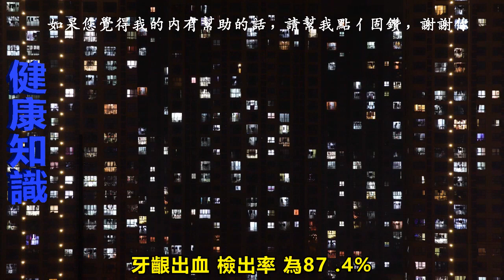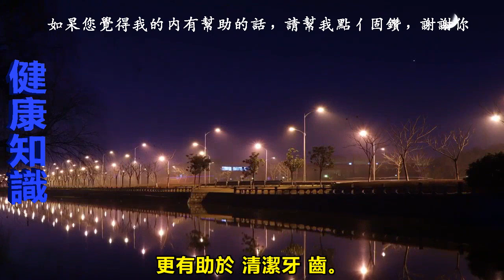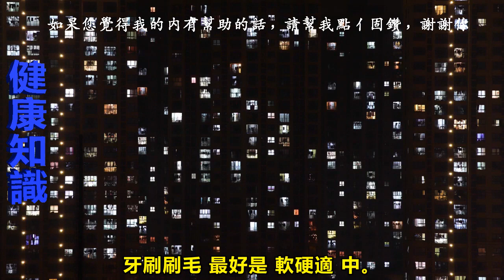刷牙前牙膏不能沾水？關於刷牙的9個誤區，你中了幾個？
現在種牙超級貴，一顆牙齒的價格在1~2萬，所以說，擁有一口好牙是多麼地重要啊，如果牙齒出現黑點，一定要儘快治療，可能只是蛀牙，補牙就可以了，也不用花太多的錢，還有大家一定定期檢視牙齒的健康，刷牙的時候要刷乾淨了~

然而中國近90%的成年人牙齒都有毛病：

12歲兒童的恆牙齲患率就高達34.5%，比十年前上升了7.8%！35-44歲居民中，口腔內牙石檢出率為96.7%，牙齦出血檢出率為87.4%，老年人牙齒不齊、牙齒缺失、齲齒、鬆動等問題也較為多發。

雖然現在大家都會每天刷牙，但一些細節不注意，其實對口腔的影響也很大。以後關於刷牙的9個誤區，你中了幾個？

01、一天只要刷一次牙？
答案：建議早晚各一次
不少人以為只要早上起來刷一次牙就可以了。

然而，在數小時之內，口腔內的細菌會侵占牙齒和牙齦，十幾個小時之後開始造成損傷。緊接著，蛀牙、牙齦炎、口臭等等都會踏浪而來。

如果晚上再不刷牙，就無法維持口腔內的環境，牙齒遲早也會掉光。

02、刷牙怎麼刷都可以？
答案：正確刷法是上下刷
牙齒是身體最堅固的部位，但刷牙方法不對，也會讓牙齒受到傷害，引發一系列口腔問題。

生活中很多人都喜歡橫著刷、使勁刷、以為這樣才能徹底清潔口腔，預防蛀牙。

實際上，正確的刷牙方法是：上下刷，刷上牙時向下刷，刷下牙時向上刷，牙齒的內外面和咬合面都要刷到，可以反覆來回幾次刷，但要記得刷牙動作輕柔，不要用力過猛。

03、刷牙時間越長越好？
答案：2~3分鐘就好了
很多人認為，刷牙時間越長，去除的牙垢會越少。然而研究發現，當人們刷牙時間超過兩分鐘，他們並沒有去掉更多的牙垢。

當然，為了完成任務，隨便兩下子刷完牙，也不能達到清潔牙齒的效果，反而日後還會出現爛牙的可能。

刷牙時要控制時間長短，一般2~3分鐘剛剛好。

04、直接用冷水來刷牙？
答案：建議溫水
冷水熱水都不利於牙齒健康。牙髓神經比較敏感，當受到冷熱刺激時，會出現應激反應，長期如此，容易讓牙本質變得敏感，出現牙齒酸痛、牙齦出血等症狀。

溫水刷牙能讓牙膏中的摩擦劑發揮作用，更利於清潔和保護牙齒。
05、飯後立即刷牙？

答案：1~2小時後再刷牙
飯後大量的酸性食物會附著在牙齒上，使牙齒表面的牙琺瑯質軟化，

甚至與牙齒軸層中的鈣、磷分子發生反應，將鈣、磷分離出來，牙齒變得軟而脆。
如果吃完飯立即刷牙，會破壞牙琺瑯質，損害牙齒健康。

所以，吃完飯後，可以先用水漱口，幫助清潔口腔、中和食物的酸性、加快牙齒鈣質的恢復，等過了1~2小時後再刷牙即可。

06、刷牙，就要用最貴的牙膏？
答案：不必追求價格
超市裡的牙膏，價格一個比一個高，三五十塊一支的比比皆是。

其實牙膏的主要成分是大同小異，一般都是摩擦劑、去垢劑、泡沫劑、等東西，起到去除細菌的作用。

而價格的差別，主要來自品牌的附加功能，比如止血、美白、抗過敏。
想要牙齒健康，最重要的不是選哪個價位的牙膏，而是是否認真、正確刷牙。

07、刷牙前牙膏不能沾水？
答案：沾一沾更好
一般來說，牙膏沾水後泡沫更加豐富，更有助於清潔牙齒。

這是因為牙膏在嘴裡溶解、起泡，都需要水，雖然嘴裡有口水，
但對一些比較敏感的人來說，牙膏會吸走嘴裡那點僅有的口水，可能會感到澀澀的，甚至會掉皮。

所以牙膏沾點水也挺好的。
08、刷牙只顧刷牙齒？
答案：舌頭也要刷

我們的舌頭表面並不是光滑的，它是容易藏污納垢的地方。

除了有700多種細菌，還有脫落的上皮細胞、滲出的白細胞、食物殘渣和唾液，這些東西都指向一個事實：舌頭是一個「巨大的」細菌培養基。

刷牙時刷舌頭，可以緩解口臭、預防口腔疾病、提高味覺。
09、牙刷只要沒壞就不換？

答案：三個月就換一次
牙刷用久了，刷毛底部可能會滯留一些牙膏和食物的殘渣碎屑，上面往往布滿大量的細菌群。因此牙刷要定期更換，最好三個月就換一次，不要因為牙刷沒壞就捨不得扔。

值得注意的是，挑選牙刷時，牙刷刷毛最好是軟硬適中。過硬的刷毛容易傷害牙齦、牙體，過軟的又很難徹底清潔食物殘渣。

【相關影片】

收藏！！